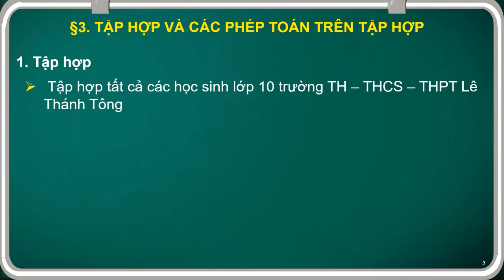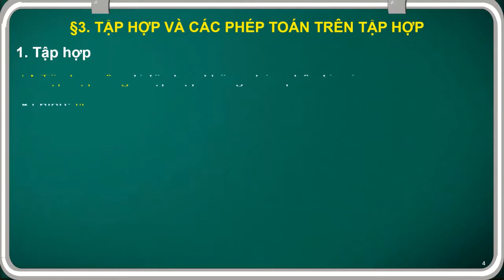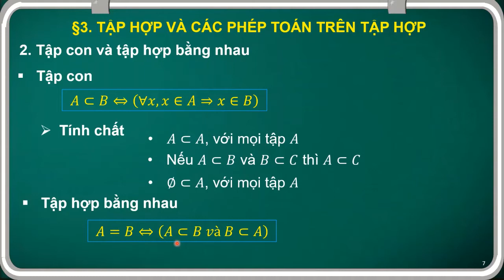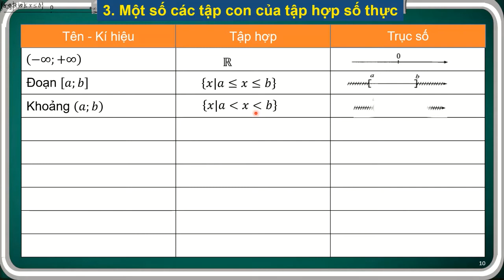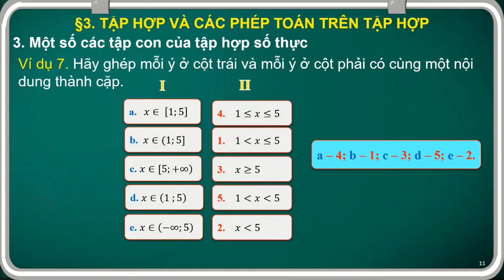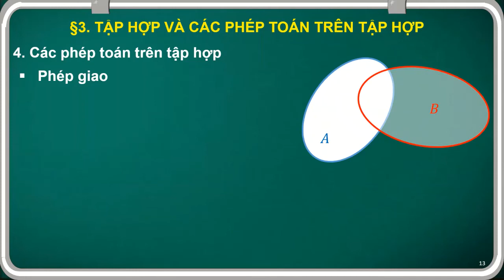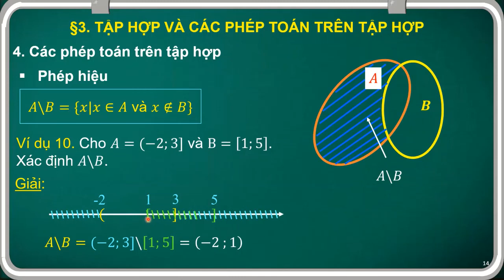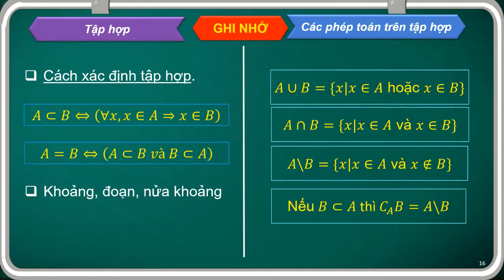Tap hop va cac phep toan tren tap hop